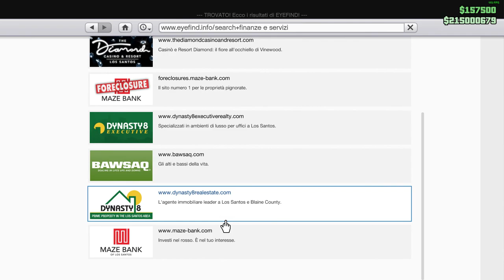GTA 5 on line settima Missione del Garage (Resa dei conti dietro le sbarre) 157.500 $ + 75.000 $